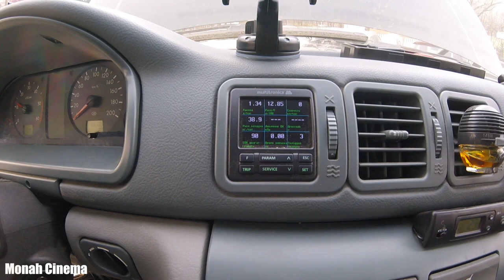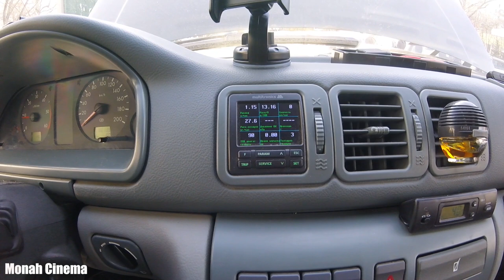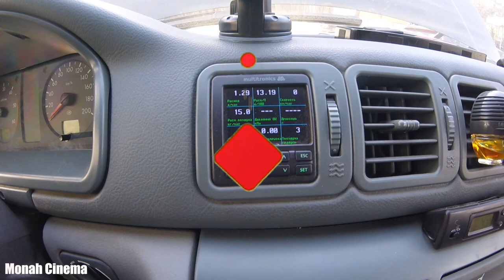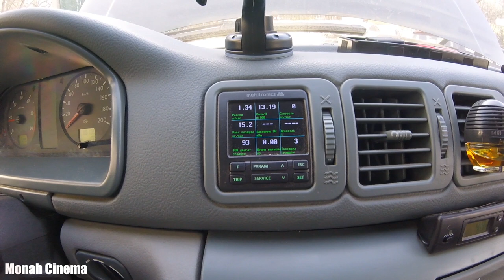Переделка системы охлаждения УАЗ Патриот Врезка, замена датчика включения вентилятора 87-82 на 92-87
Всем Привет!!!
Друзья, продолжаем усовершенствовать (Апгрейд) свой УАЗ ПАТРИОТ. Было принято решение Mobilni Mechanicy сделать врезку в патрубок для установки патрубок ГАЗ-3102 радиатора под датчик верхний тонкий металл,
датчика включения вентилятора М-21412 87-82 град LUZAR на
датчик включения вентилятора ВАЗ-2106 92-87град АВТОПРИБОР-К, что бы вентилятор работал не постоянно, а с перерывами.
Если хочешь помочь нам:
3) напиши любой комментарий внизу под этим видео